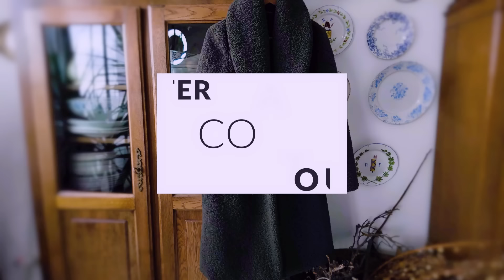Parisvlog /私のお気に入り冬服コーデ全部お見せします！/私の自慢のサンローランのジャケット/チープ＆シック/６０代女子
今回のぽね家本舗は、いつもの蚤の市とはちょっと違う、私の冬服コーデのご紹介です。いつもの古着や、私の大好きなあのブランドや私の宝物のハイブランドのジャケットも。最後は私の持ってるマフラーを一気にご紹介。最後までお見逃しなく！

☆Monoprixのサイトはこちら↓☆

☆私が蚤の市、ブロカントの情報をチェックしているのはこちらのサイト↓☆

(行きたい蚤の市をクリックして、出て来た広告をfermerで閉じます。場所はLocaliserの所をクリックして確認します。場所が分かりにくい場合は、その地図の上にある通り名などをコピペして、グーグルマップなどに張り付けしてご確認してみて下さい。前日にキャンセルになる場合も多いので、
直近で再度お確かめになって下さい。)

パリ近郊で変わり者フランス人夫と暮らすぽねちゃんです。 あっという間にもう６０才を超えてしまいました。でも頑張ってこれからも、蚤の市巡り、フランスでみつけた美味しいもの、パリのおしゃれなところなどを動画でご紹介して行きます。パリ暮らし気分でお楽しみ下さいね。

それに加筆訂正を加えたNoteはこちら